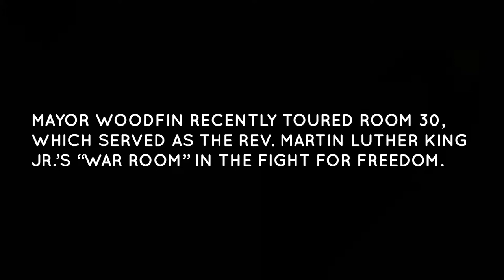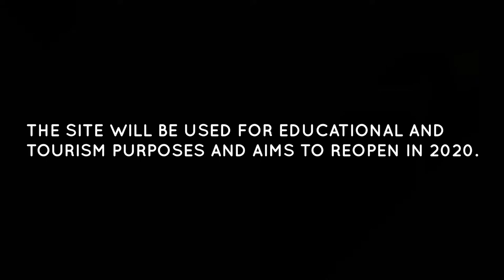The A.G. Gaston Motel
Fifty years after the assassination of the Rev. Martin Luther King, Birmingham looks to uphold his legacy with the restoration of the A.G. Gaston Motel — a key site for meetings in strategy during the civil-rights movement. Mayor Woodfin was able to tour the motel last week and spoke about his time inside the motel.

"Being in that room is a reminder of what we’re charged with to do — to pick up the mantle and run with the same vigor as King to fight for social justice, racial equity and economic prosperity in America" - Mayor Woodfin